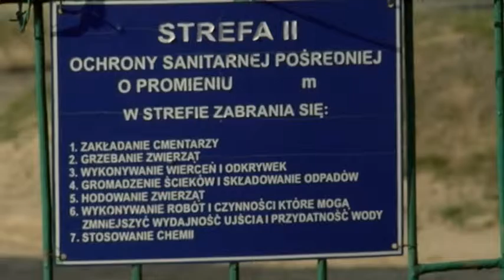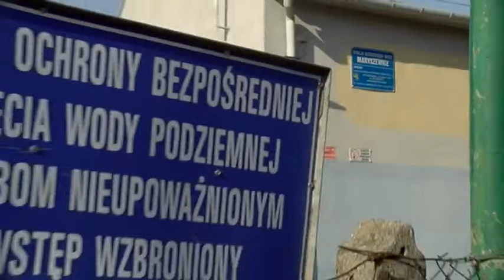Leszno. Lepsze ciśnienie wody w kranach